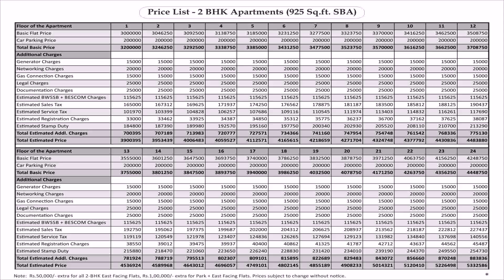Kitchen Design Price List - Gif Maker DaddyGif.com (see description)